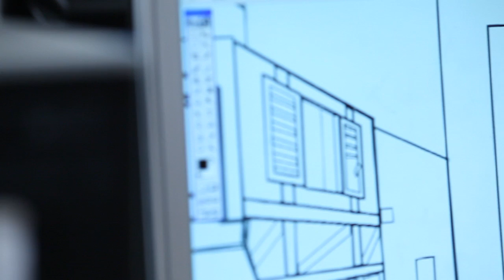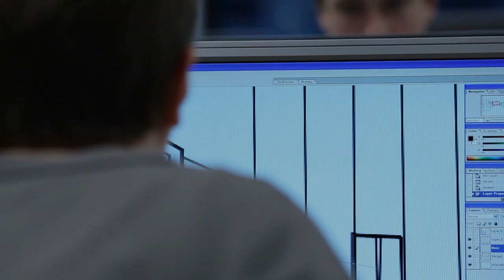Computing & IT Course at Redcar & Cleveland College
A course in Computing and IT at Redcar & Cleveland College can open the door to exciting career paths within the industry.

You can gain practical skills in IT systems through our Practitioners course or choose to develop skills in digital media and web design through a Media Creative Production Course.

More information on Computing & IT courses at Redcar & Cleveland College can be found